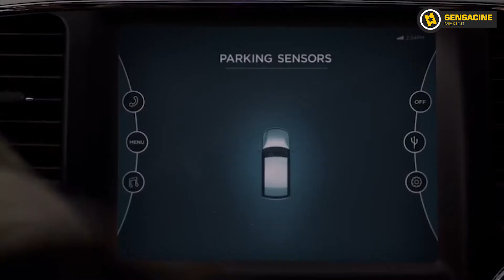Qué ver si te gustó Bird Box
Bird box es una de las películas más exitosas de Netflix y aquí te damos opciones de series y cintas que puedes ver si te gustó.